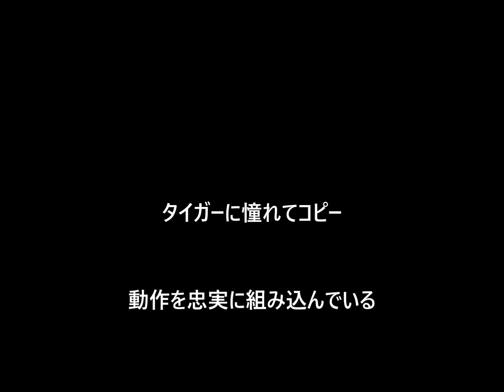ネリーコーダのダウンスイング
タイガー打法をミッシエル・ウィーと同様に綺麗にコピーしている
選手でお手本になるスイング